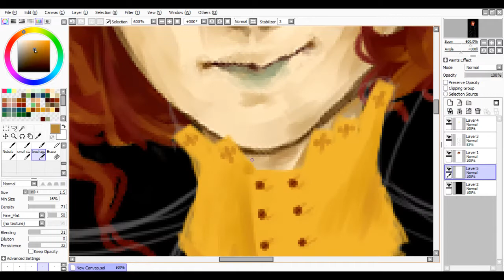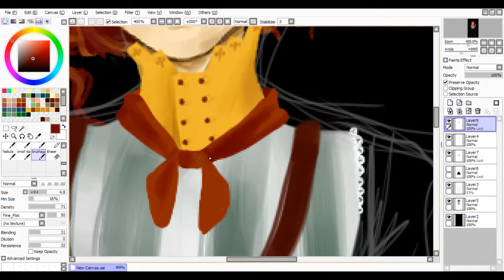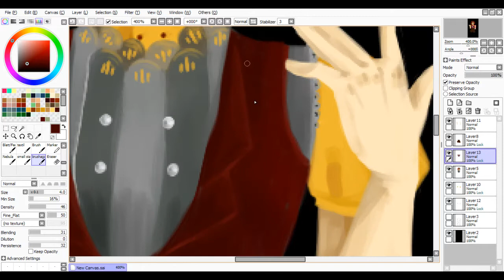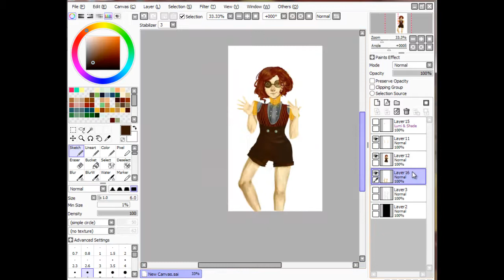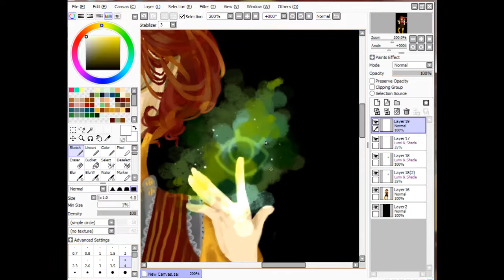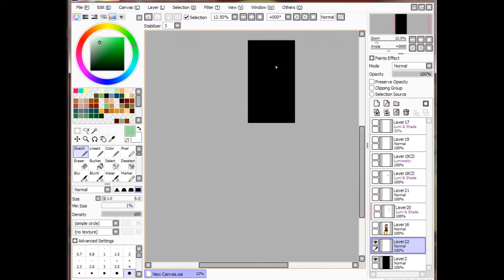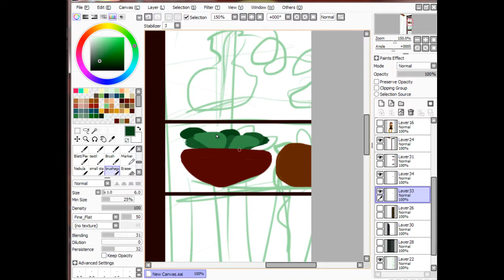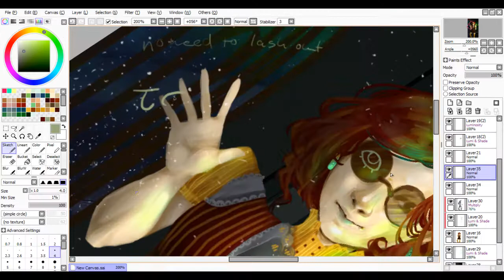[Speedpaint] "No Need To Lash Out"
"Magic Forest"  ,  "The Chamber"  ,  "Supernatural"  and